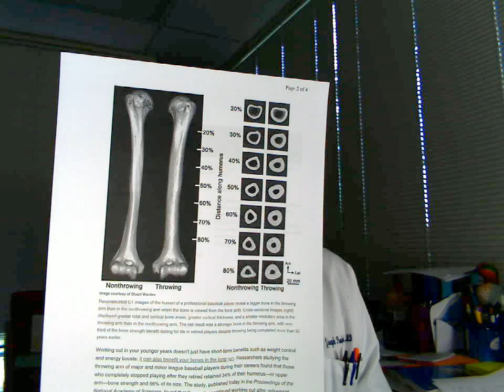Bone Density: Working out when you are young will last a lifetime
Dr. Joe talks about bone density and the relationship to exercise.